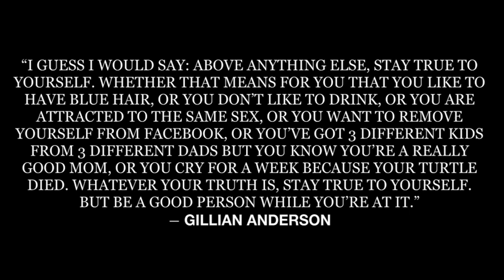Gillian Anderson: Through the Years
Gillian Anderson from ages 26 to 51